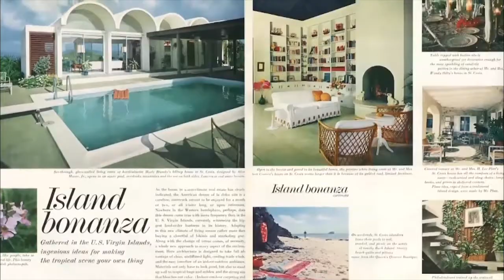AHCCCS Care System & Pedro Guerrero Documentary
Arizona Health Care Cost Containment System (AHCCCS) CARE Program announced by Govorner Doug Ducey. AHCCCS Director Tom Betlach will talk about the program. Pedro E. Guerrero: A Photographer's Journey Documentary film. We'll talk to Dixie Guerrero, wife of Pedro E. Guerrero, artist Zarco Guerrero and Tiffany Fairall, associate curator for the Mesa Contemporary Arts Museum about the film.